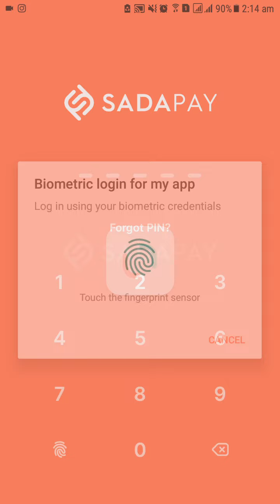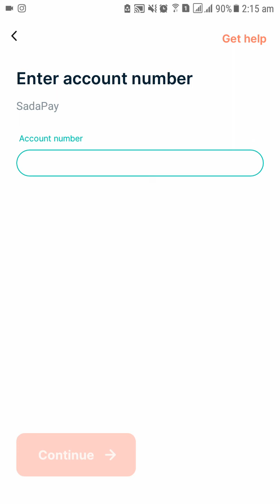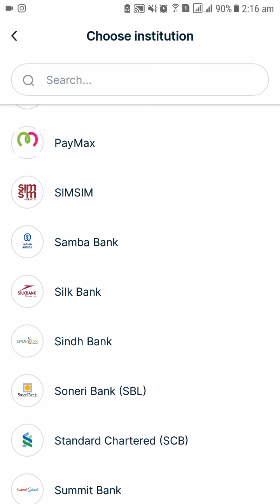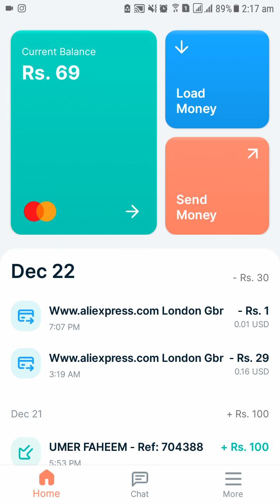SadaPay: How to Send or Transfer Money to any Bank Account or Wallet Account in Pakistan for FREE?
SadaPay: How to Send or Transfer Money to any Bank Account or Wallet Account in Pakistan for FREE? SadaPay is registered in Pakistan as SadaTech Pakistan Pvt Ltd with the Securities and Exchange Commission of Pakistan (No. 0136598), and is a wholly owned subsidiary of SadaPay Technologies Ltd., registered in Dubai International Financial Center under commercial fintech license no. 3263. SadaPay Mastercard debit cards issued pursuant to a license by Mastercard Asia/Pacific Pte. Ltd.

Check out SadaPay! Use my link to get a free debit card that works internationally with no annual fee, no minimum balance, and 3 free cash withdrawals per month at any ATM in Pakistan

✔️ ACHIEVEMENT: UMER has generated an Online B2C Sales of PKR 6.1 Million+ (PKR 61 Lacs+) in 1 Year from 2 Newly Launched Ecommerce Websites with his SEO & Excellent Customer Service strategies.

3. YouTube SEO Strategies Course
5. Let’s Give Back to Society
7. Learn Namaz in Urdu

My Core Purpose of "Learn for FREE" is GIVING BACK TO SOCIETY by empowering my Pakistani Youth to lead Pakistan in a Right Direction & this makes me feel very Happy & a Thousand Times more Motivated.